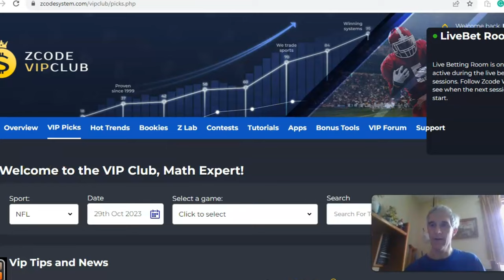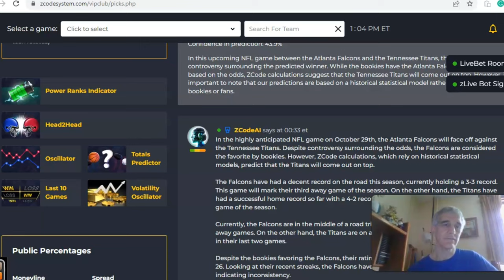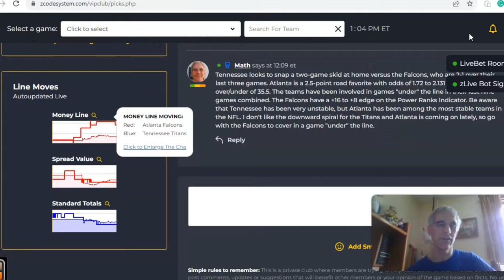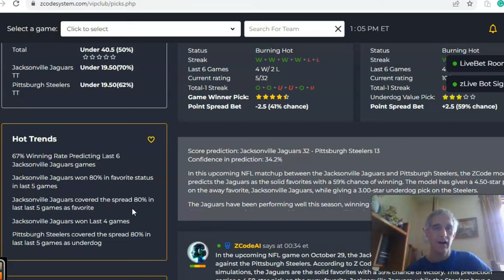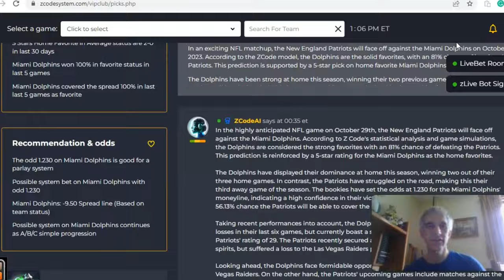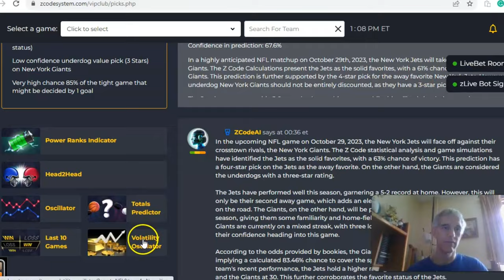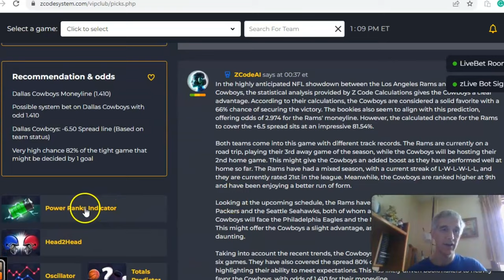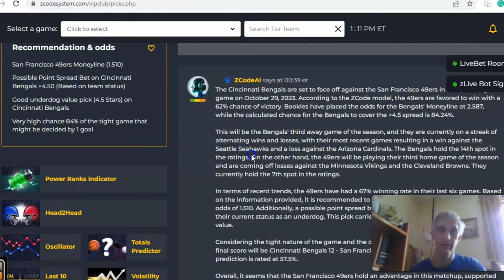NFL Picks Week 8: 49ers host Bengals in featured game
The NFL season is nearing the halfway point and the two Super Bowl participants from last season sit on top with identical 6-1 records. There is a full slate of games for week 8 with San Francisco hosting Cincinnati headlining the action.